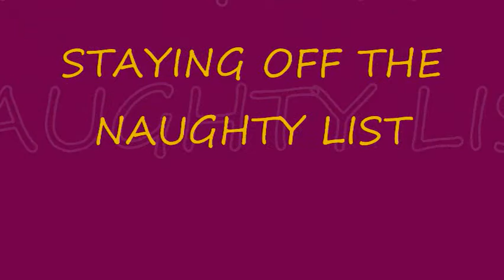STAYING OFF THE NAUGHTY LIST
I REPAIR MY WIFES FAVORITE CHRISTMAS DECORATION,A SANTA DOOR GREETER,THAT THE SQUIRRELS KNOCKED OVER.